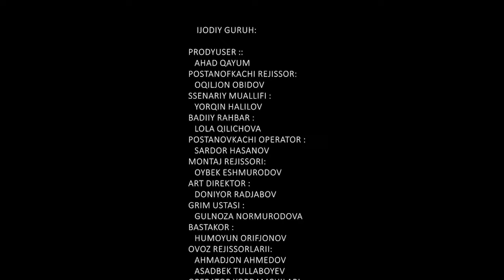Opa singil quda bo'lganlar.